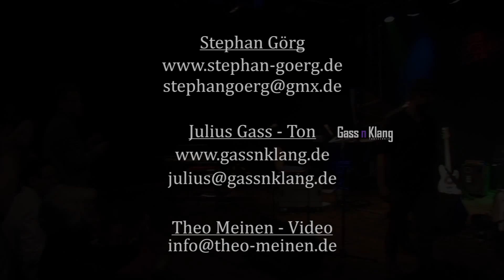With a Little Help, Stephan Görg Trio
Stephan Görg Trio feat. Laura Müller, Konzert: Song For You
am 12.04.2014 in der Alten Molkerei in Bocholt.